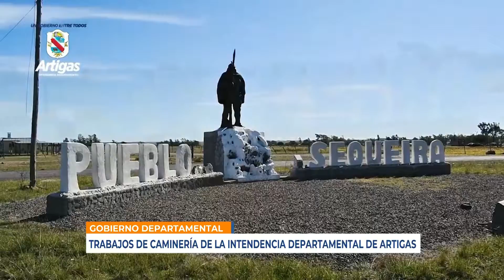Infotres Central - 01/09/2021 - Bloque 02